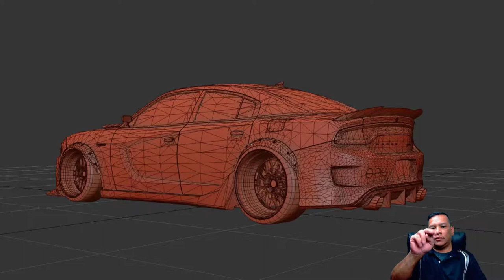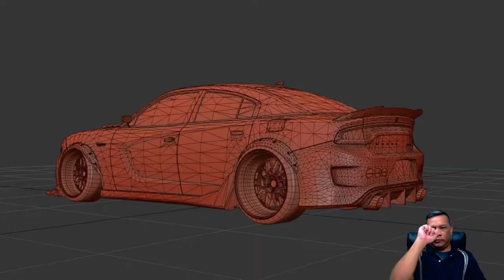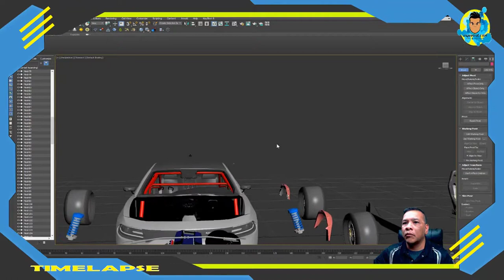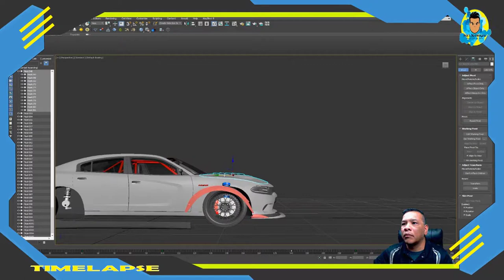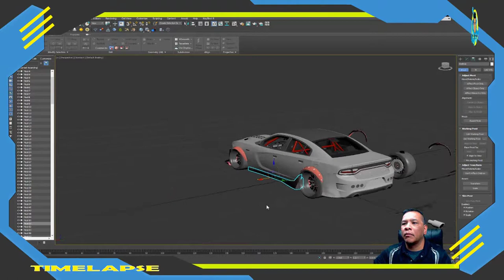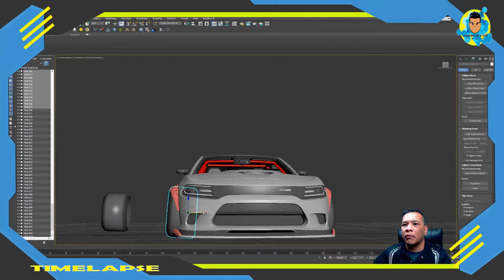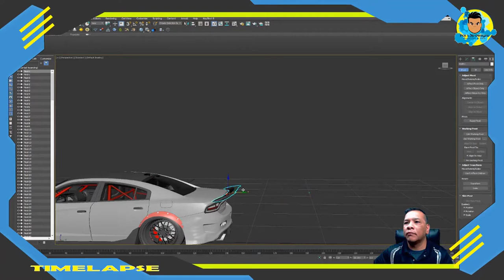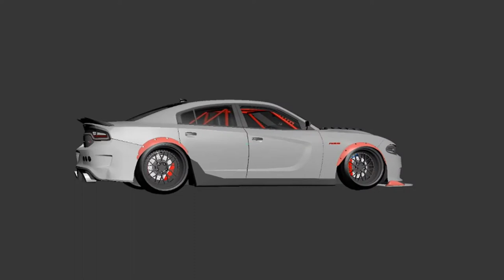ASL Signs and SRT Hellcat - 360 TurnTable (New Update Video).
Dodge Charger render in 3DS MAX 2018 and mental (Keyshot 8) - 360 turntable rendering but clean building on 3d model photography by Pat's 3D Designs.